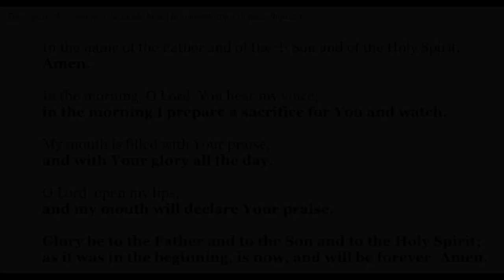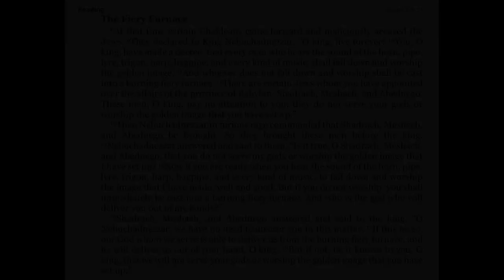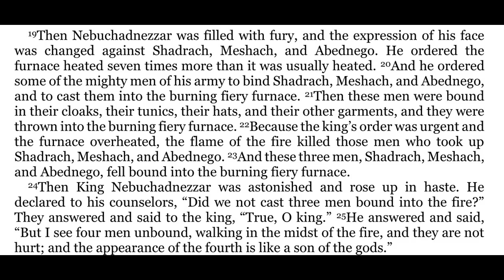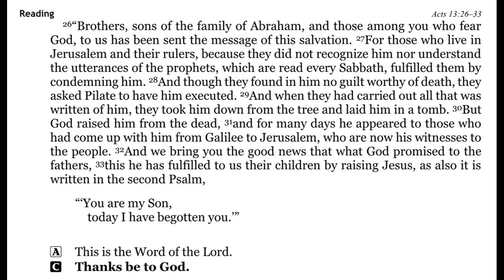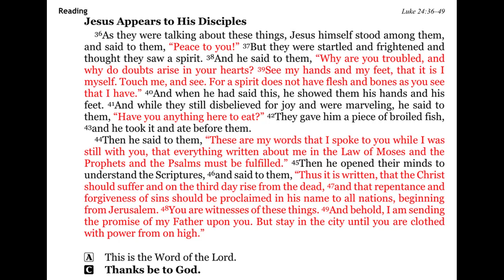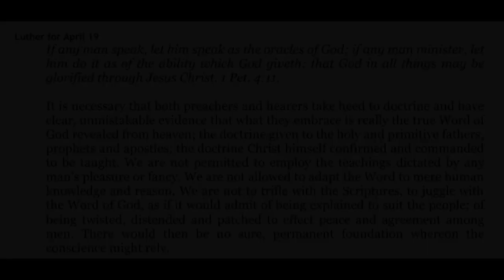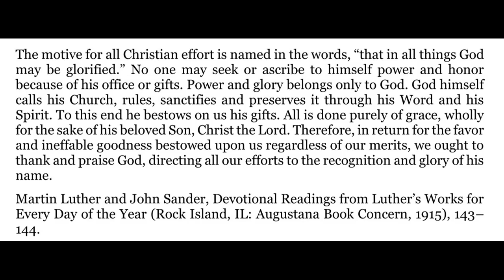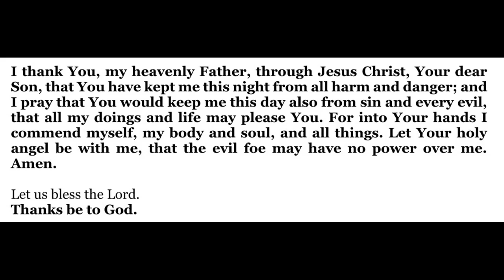2022-04-19 - Morning Devotion for the Resurrection of Our Lord - Tuesday